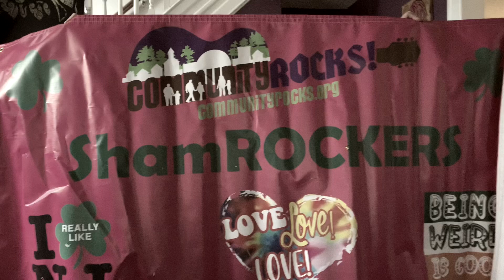The Loose Tooth Leprechauns🍀🍀🍀